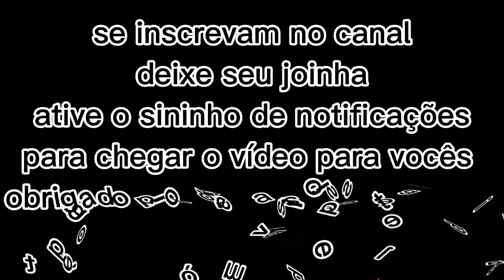preparando o almoço de domingo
olá, meu nome é josé george, moro em um sítio
fico feliz que você tenha assistido meu vídeo até o final, muito obrigado.
sou novo aqui, estou começando agora
vou falar um pouco aqui sobre a natureza e a vida humana, espero que vocês gostem
isso vai me ajudar muito.
muito obrigado.

obrigado pela sua visita e fique sempre com Deus.